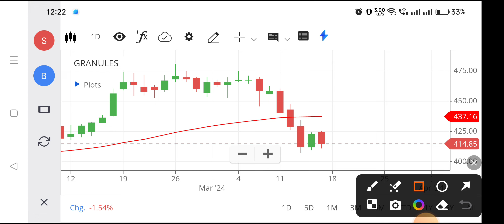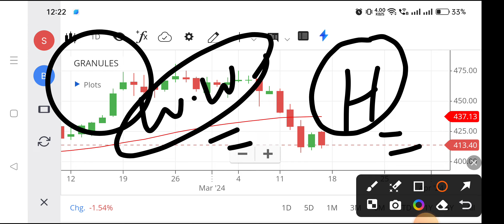Granules share | Granules share latest news | Granules share latest news today,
granulessharelatestnewstoday
granules share latest news,
granules share latest news today,
granules share analysis,
granules share news today,
granules share target tomorrow,
granules share target,
granules india share,
granules india share analysis,
granules india share fundamental analysis,
granules india share today news,
d-sol granules,
d stocks,
granules stock,
granules india share target,
granules india share tomorrow,